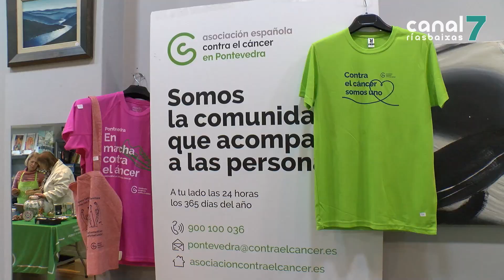Xa está aberto o rastro solidario da Asociación Española Contra o Cancro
A Asociación Española Contra o Cancro non falla á que xa é unha das citas clásicas da época de Nadal. Xa está aberto o seu rastro solidario, desta volta no baixo do número 8 da rúa Cruz Gallástegui. Un ano máis, o obxectivo é recadar fondos para axudar á asociación a continuar coa súa actividade anual.